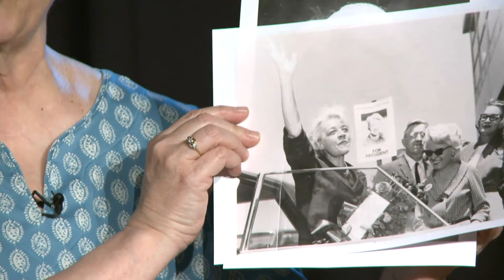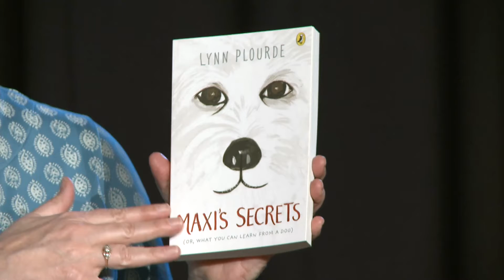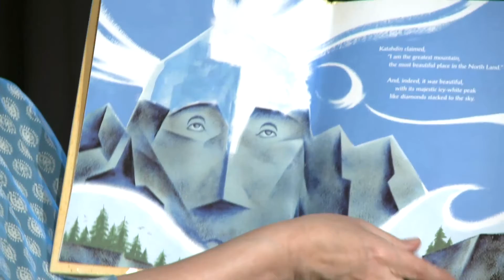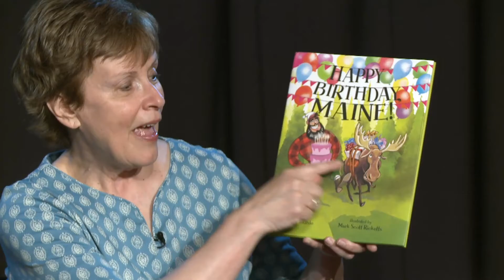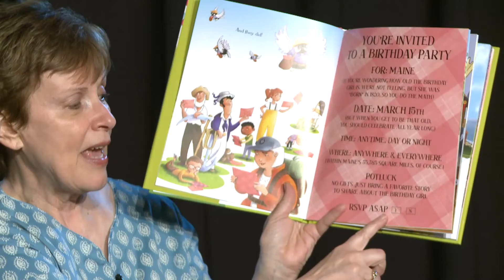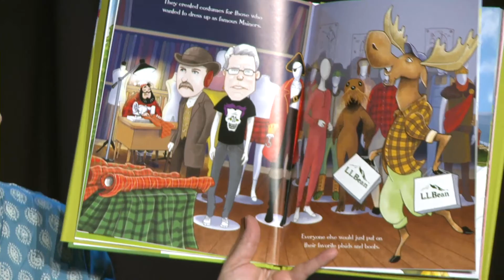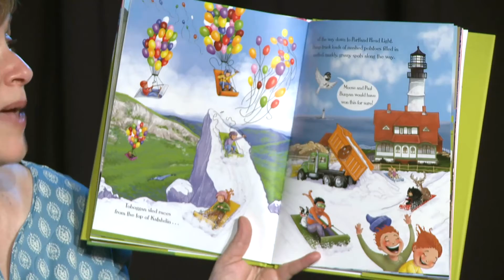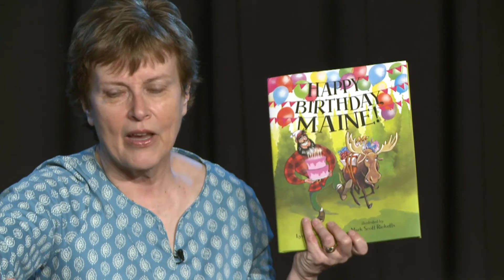Johnson Hall's Artists in the Schools Program-Lynn Plourde Session #4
Session #4-for Gr. 3-6-WRITING MAINE, Maine Author, Lynn Plourde will share how Maine has influenced her writing from creating characters to settings to topics, showing specific examples from books; she will also read Happy Birthday, Maine! and challenge students to find all the Maine references in that book.